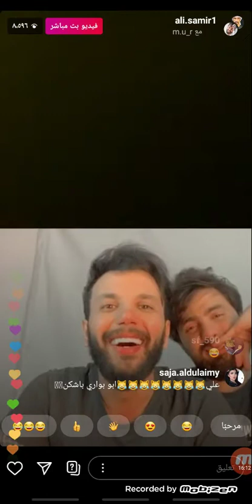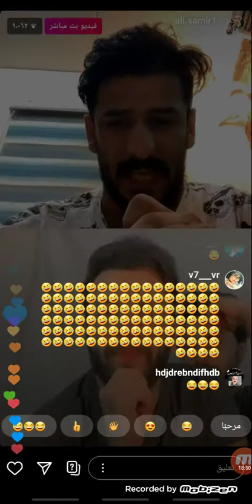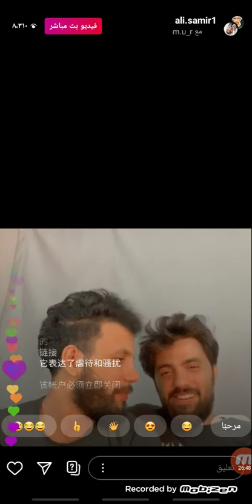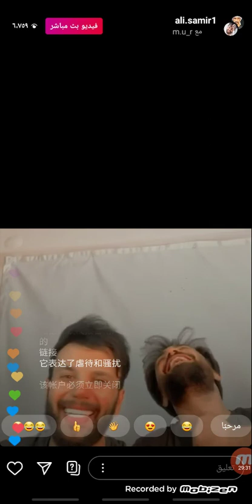بث مرتضى اركان وعلي سمير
ز